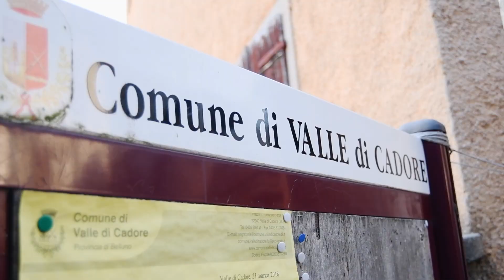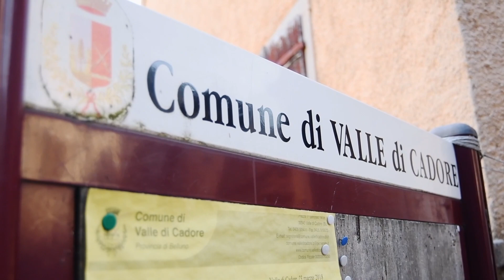RISCOPRIAMO ITALIA #1 - VALLE DI CADORE con il Coro VOS DE MONT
Bentornati!
Oggi vi racconto Valle di Cadore, le riprese sono state effettuate durante l'uscita con il coro Vôs de Mont.

RESTATE IN CONTATTO CON ME!